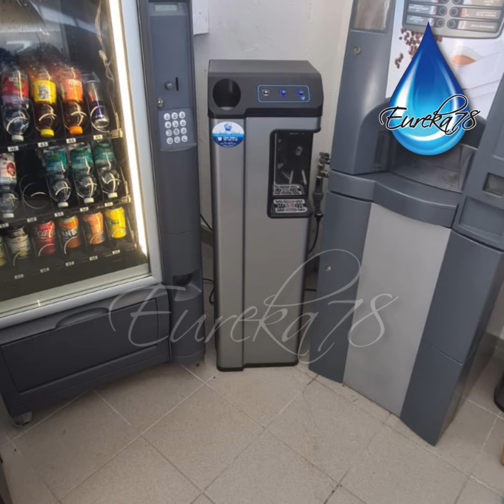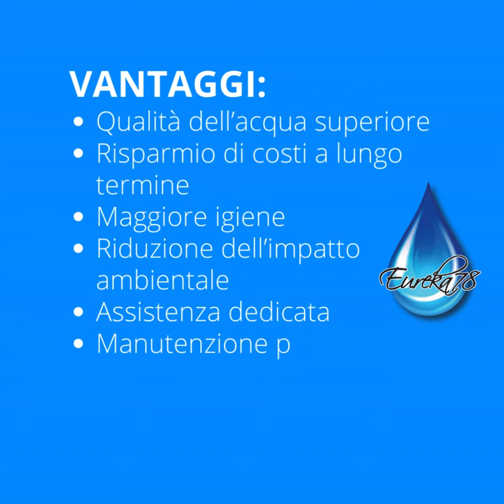Depuratore Acqua per Ufficio e Aziende OFFICE78 colonnina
💦 𝗗𝗘𝗣𝗨𝗥𝗔𝗧𝗢𝗥𝗘 𝗔𝗖𝗤𝗨𝗔 𝗣𝗘𝗥 𝗔𝗭𝗜𝗘𝗡𝗗𝗘 𝗘 𝗨𝗙𝗙𝗜𝗖𝗜 💦 ALTRA INSTALLAZIONE ULTIMATA 💦💪 un altro imprenditore ci ha dato fiducia 🤩 dai anche tu un tocco di classe in più al tuo ufficio o alla tua zona di “PAUSA CAFFÈ” aggiungendo una colonnina acqua OFFICE78 💦😉👌🔝

Stanco di dover sostituire i boccioni di acqua pesanti ed ingombranti? O di dover acquistare bottiglie d’acqua e poi smaltirle? 💦 ABBIAMO LA SOLUZIONE CHE FA PER TE! Installa un nostro impianto per avere una fonte di acqua sana a km zero.

Molte imprese hanno già installato i nostri impianti d’acqua e stanno risparmiando soldi, spazio, tempo e denaro.

Alcuni dei nostri vantaggi:
❎ ELIMINA la plastica
❎ ELIMINA i boccioni di acqua stoccati
✅ Canone scaricabile al 100%
✅ Hai 𝗔𝗖𝗤𝗨𝗔 𝗦𝗘𝗠𝗣𝗥𝗘 𝗙𝗥𝗘𝗦𝗖𝗔 illimitata 💦
✅ Scegli un impianto MADE IN ITALY

e verrai contattato per trovare la migliore soluzione per la tua attività!